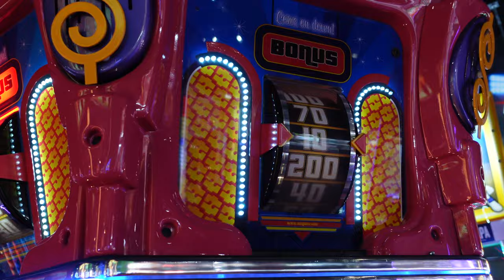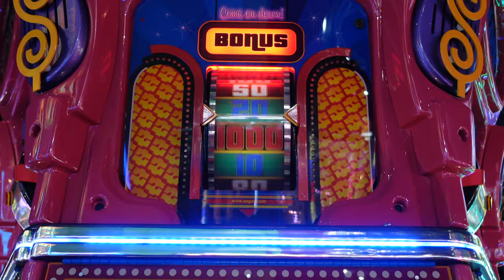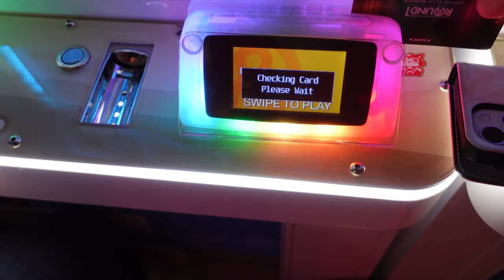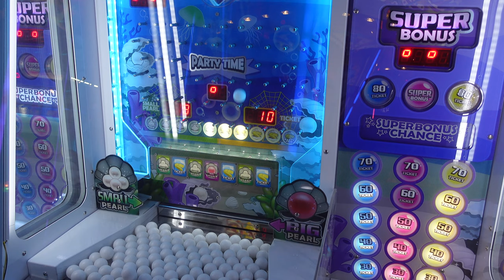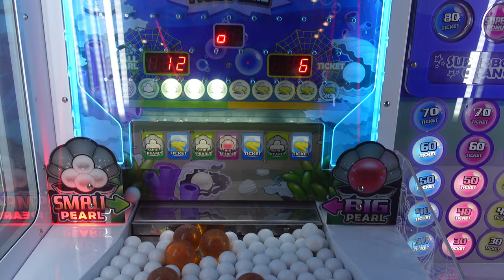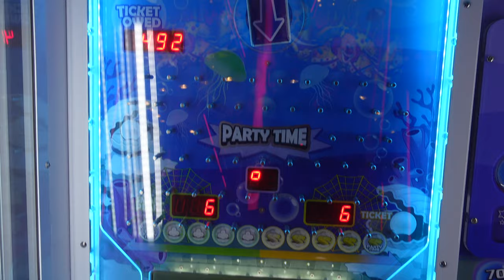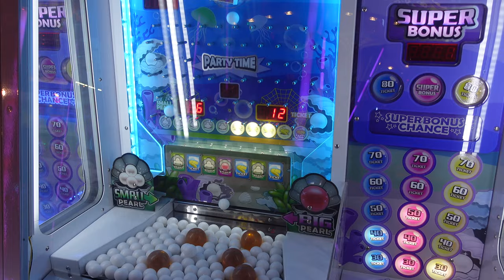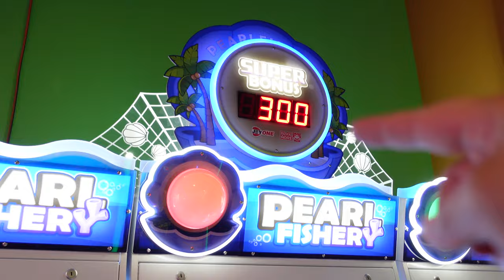SHOULD WE PLAY THIS OR THAT???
Hey everybody!!!  Mikayla and I are trying our luck and skill on Cliff Hangers and Pearl Fishery.